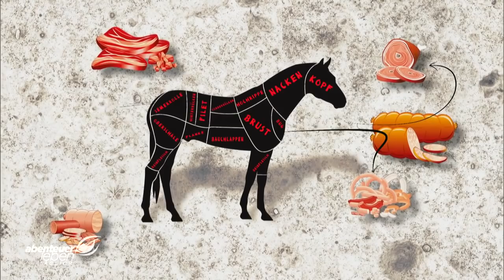Original rheinischen Sauerbraten: Wie schmeckt das Pferdefleisch? | Abenteuer Leben | Kabel Eins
Pferdefleisch? Das Fleisch hat einen geringen Fettgehalt, ist cholesterinarm, eiweißhaltig und stammt nicht aus einer Massentierhaltung.
Warum man Pferdefleisch durchaus ohne Bedenken konsumieren kann, erfahren wir von Spitzenkoch Florian Conzen.